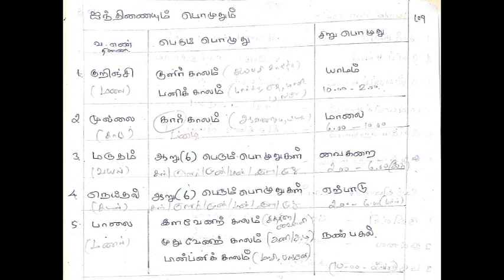ஐந்திணை மற்றும் சிறு பொழுது பெரும் பொழுது